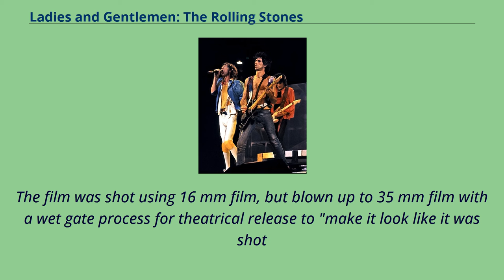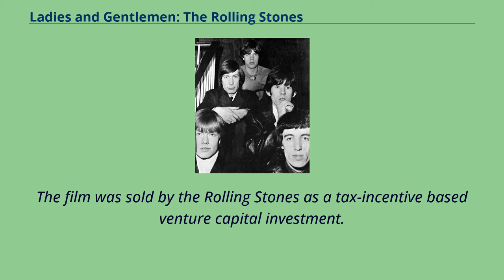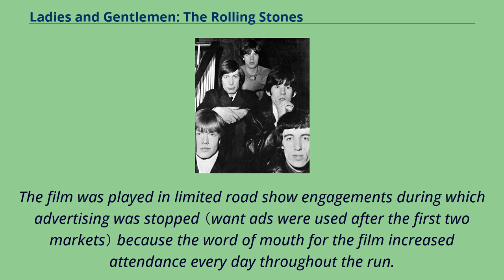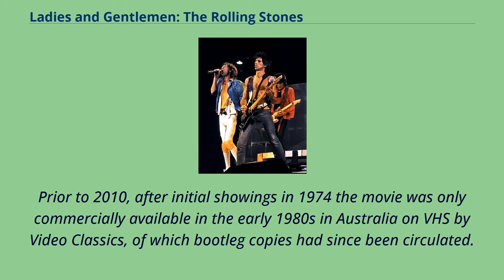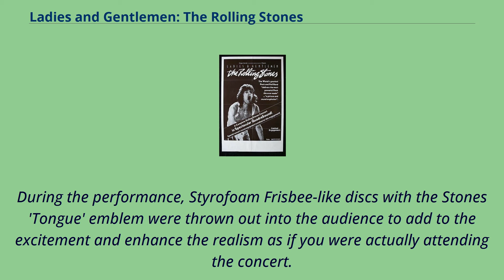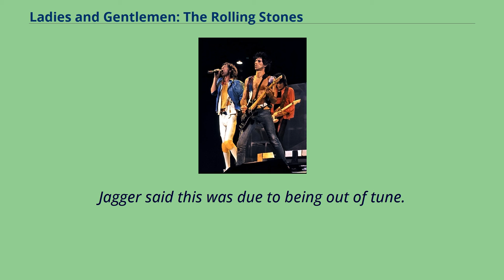Ladies and Gentlemen: The Rolling Stones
English-language_films
Ladies and Gentlemen: The Rolling Stones is a concert movie featuring the British rock band the Rolling Stones that was first released in 1974.
Directed by Rollin Binzer and produced by Binzer and Marshall Chess, it was filmed in 16mm by Bob Freeze and Steve Gebhardt of Butterfly Films during four shows in Fort Worth, Texas,
at the Tarrant County Convention Center and Houston, Texas, at the Hofheinz Pavilion, from the band's 1972 North American Tour in support of their 1972 album Exile on Main St.
The film was shot using 16 mm film, but blown up to 35 mm film with a wet gate process for theatrical release to "make it look like it was shot
35 mm for the wide screen." The concerts were recorded in 32 track audio and the soundtrack was mixed in Twickenham Studios in England.
In its initial U.S. theatrical run it was released in "Quadrasound" which was a variation of the four-track magnetic sound format.
Instead of the usual right, centre, left and single surround tracks, Quadrasound fed right and left screen speakers and right and left （split surround） speakers.
The objective of the quadraphonic sound recording was to transform the 650-seat motion picture theatre auditorium into the auditory phenomenon of a 10,000 seat rock and roll arena.
The film began before most audience members even realized it: a black screen and quadraphonic audience noise fooled theatergoers into accepting the recorded ambience as coming from their own venue,
intensifying the aural intimacy when the Stones began to play.
The film was sold by the Rolling Stones as a tax-incentive based venture capital investment.
Nine investment groups competed to acquire the...